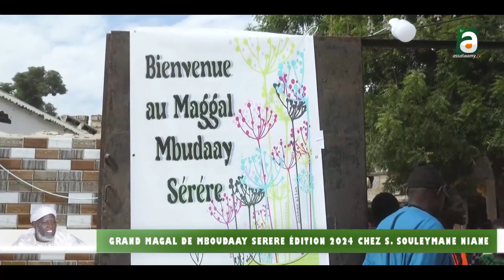INCROYABLE! : Grand Magal de Mboudaay Serere Chez Serigne Souleymane NIANE Edition 2024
INCROIABLE : Grand Magal de Mboudaay Serere Chez Serigne Souleymane NIANE Edition 2024